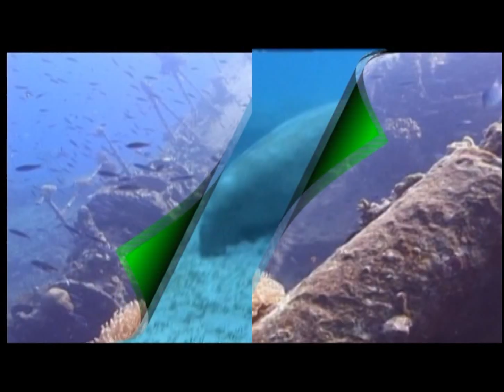Snorkeling a Sharm El Loli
Snorkeling nella baia di Sharm El Loli "la spiaggia delle perle", sabbia finissima ed una barriera corallina incontaminata.